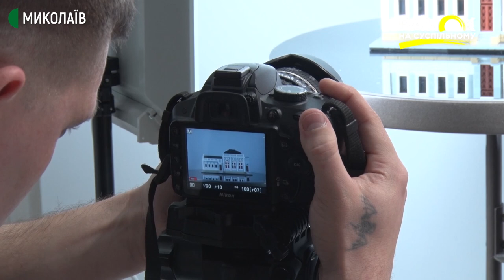Олександр Єрмолаєв із конструктора створює архітектурні пам'ятки Миколаєва | Ранок на Суспільному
Близько 60 макетів місцевих пам'яток архітектури із деталей конструктора зібрав миколаївець Олександр Єрмолаєв. Світлини робіт викладає у соцмережі. Серед найбільш впізнаваних об’єктів - вежа Шухова, дитяча художня школа, астрономічна обсерваторія. В колекції є і макети споруд, які зараз можна побачити лише на архівних світлинах.